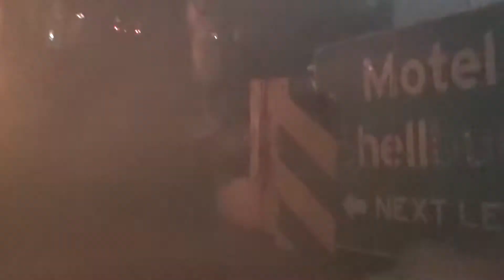The Junkyard | Day/Night Walkthrough | Howl-O-Scream Tampa 2022